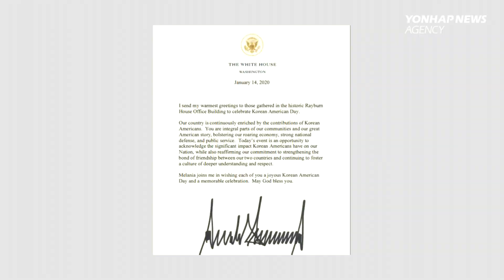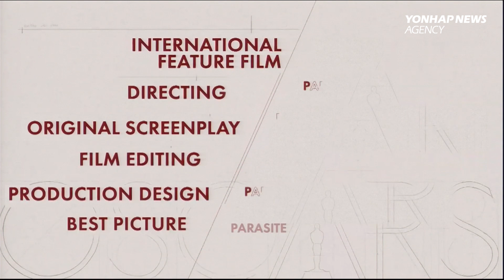Trump sends congratulatory message for Korean American Day / Seungri arrest warrant denied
1. Trump sends congratulatory message for Korean American Day 00:10

2. 'Parasite' earns six Oscar nominations, including best picture 00:57

3. Court denies arrest warrant for ex-BIGBANG member Seungri 1:33

Anchor: Debbie Won